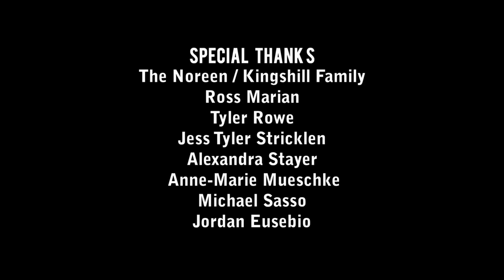Those With Class - Ep. 2: "Mic's Blind Date"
It's summer time! So, like, of course Taylor is throwing a Luau-themed party, and you're totally invited! Also, because she's pretty much the bestest friend ever (among other things), she'll be playing matchmaker at her party, setting up her BFF Sam with Mic. There's just one slight problem... Sam is short for "Samantha," and Mic is the walking, talking, living, breathing, vinyl-record-buying definition of the word "gay."